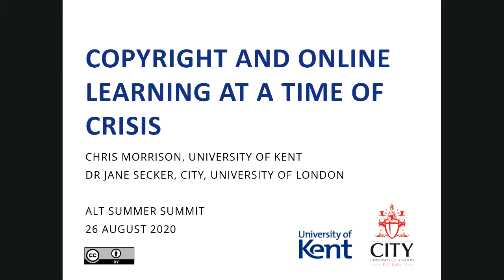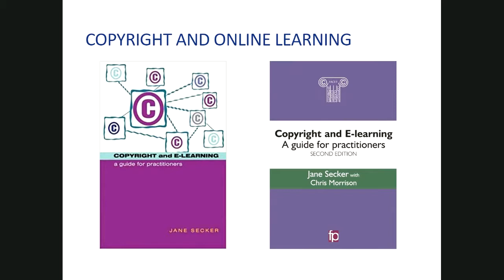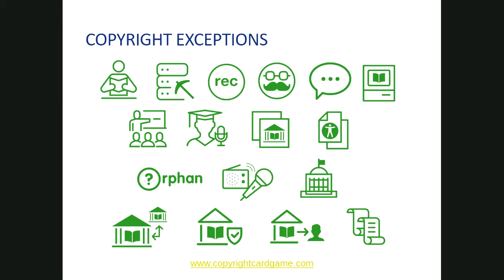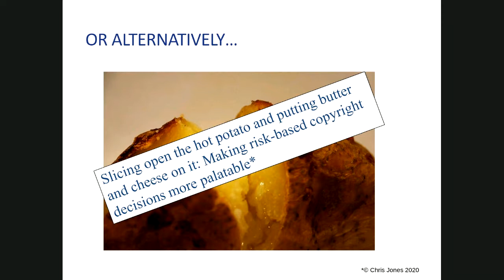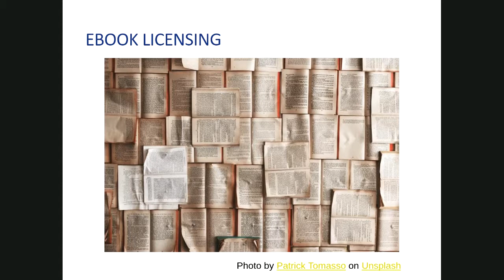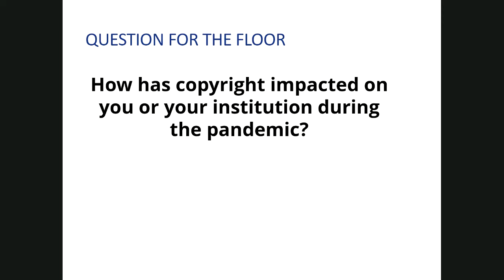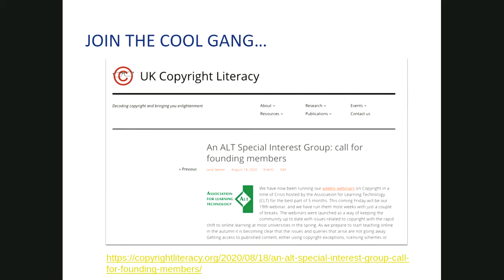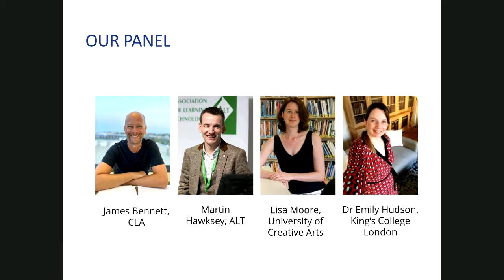Copyright and online learning in a time of crisis [A-053]